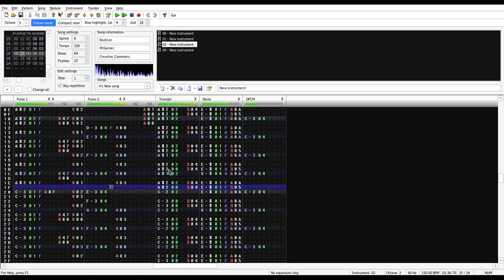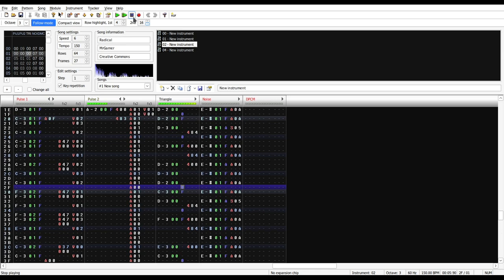"Radical - Final1.1" - DN-FamiTracker / NES 8-Bit / Ricoh 2a03)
100% Hardware compatible NES-tune. Replayed in Dn-FamiTracker, running on WINE in Manjaro Linux.